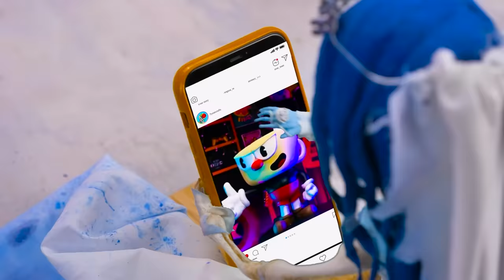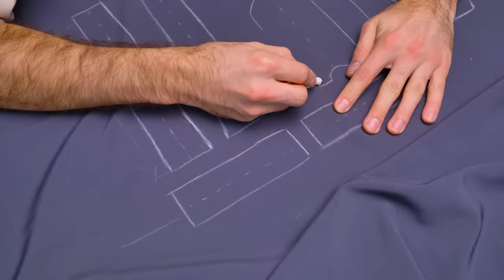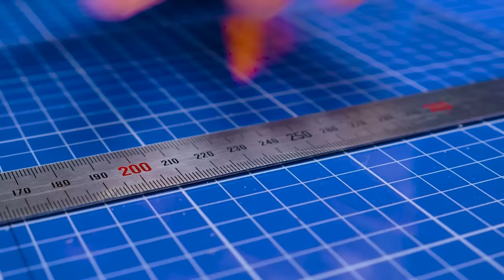Creating Victor From Corpse Bride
Hi all! Do you remember once we crafted the Corpse Bride? The same Emily from the Tim Burton movie. Now it's time to create Victor. Victor Van Dort is the main protagonist of Tim Burton's Corpse Bride. He is the shy, nervous, and somewhat bumbling fiance of Victoria Everglot, and the accidental husband of Emily, the "Corpse Bride".

So, to craft Victor, we need an old doll. Victor is a handsome young man with a lanky body and pale complexion. He has big dark brown eyes, and short, messy, dark brown (almost black) hair. So, we will lengthen his arms and legs, shape a new face using sculpting paste and add color. Of course, he needs a fantastic costume we will sew with our hands. He wears a gray suit, buttoned up at his waist, including a brown vest and a short wide icy blue shiny tie plumped to cover his white shirt. And, of course, we will build a small church for Emily and Victor. When everything is ready, it remains only to wait for the bride! Immerse yourself with us in Tim Burton's movie's incredible fairy tale atmosphere and check how realistic our characters look!

Don't forget to check out other cool videos on our channel!